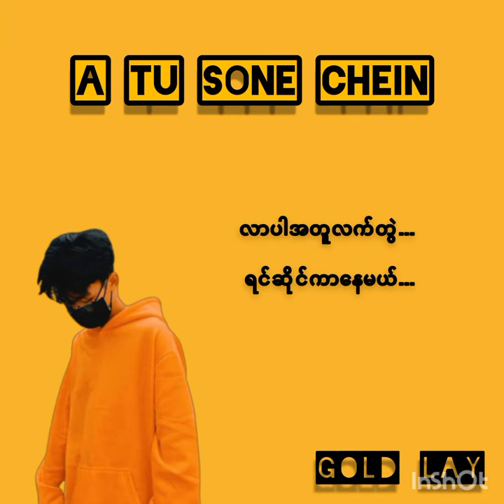အတူဆုံချိန် ~ Gold Lay